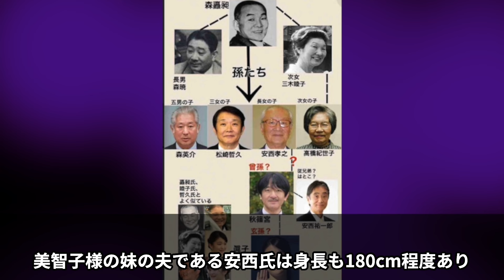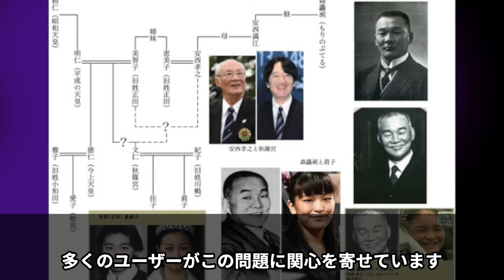【秋篠宮】DNA鑑定要求が拡大…竹田氏の衝撃発言で皇位継承の疑惑が再燃！SNSでの反応と今後の展開に迫る【皇室 】